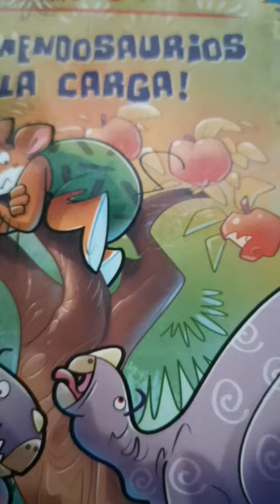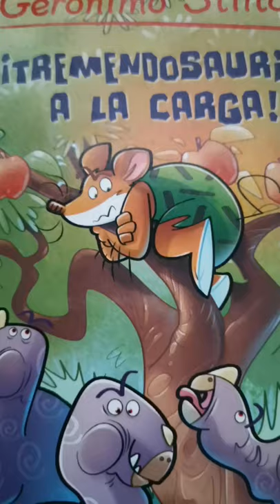Tremendosaurios a la carga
Lectura recomendada por alumnado de 5º Primaria